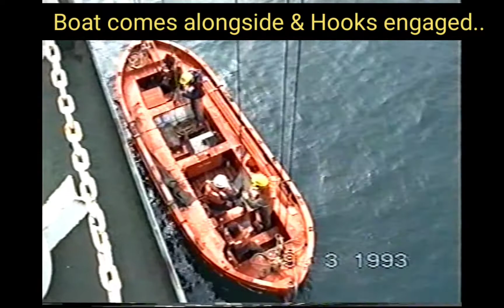Life Boat - Crucial "Life Saving Appliance" on board a Ship...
Life Boats are crucial Life Saving Appliances on board a ship.  They have to be maintained properly and inspected on weekly basis.

Even a delay few minutes due to a technical glitch could cause a major disaster on board.

Port State Control would always insist on a 'Boat Drill' and launching of Life Boat to ascertain the condition, level of maintenance carried out and preparedness of the crew.
Any major deficiency could lead to detention of the ship and commercial implications.